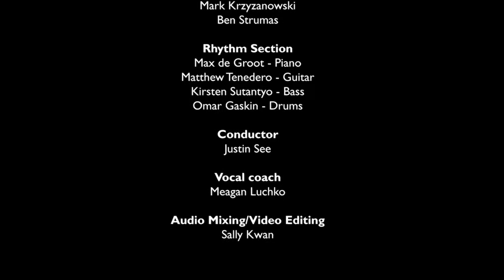The Etobicoke Jazz Band: The Sunny Side of the Street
This video was produced by the Etobicoke Jazz Band, with all its members contributing individually from their respective homes due to the COVID-19 pandemic.

The recordings were edited and synchronized to re-create the effect of the entire ensemble playing together.